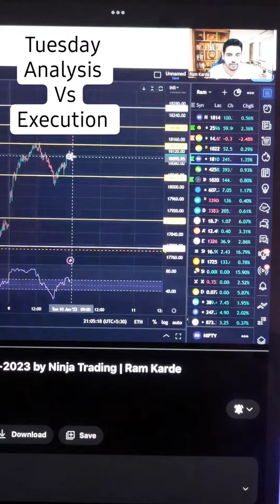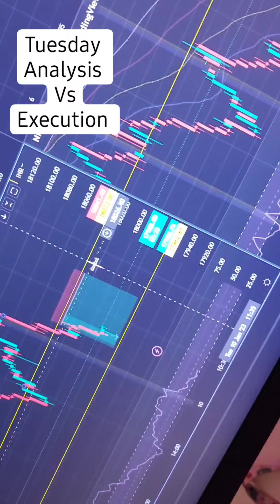10 January 2023 Analysis vs Execution